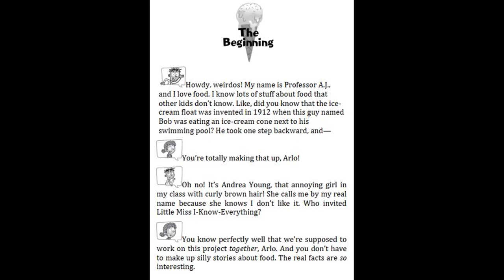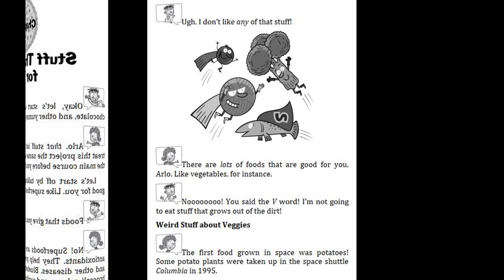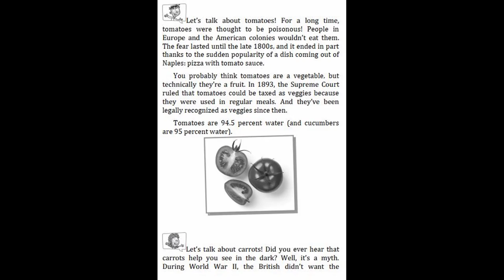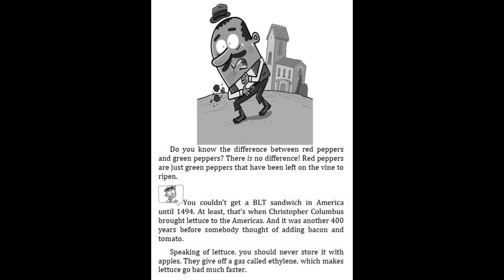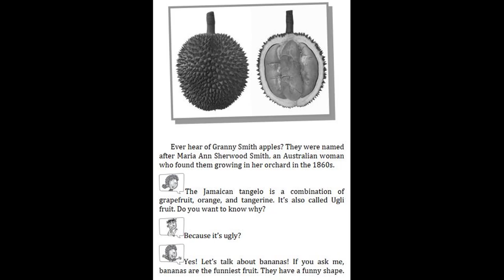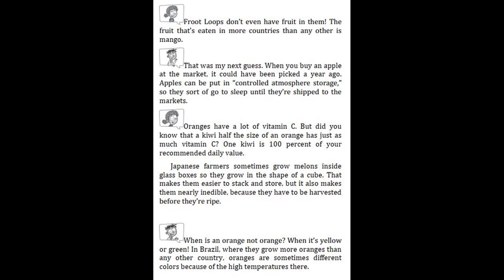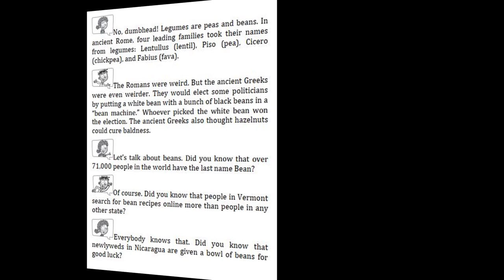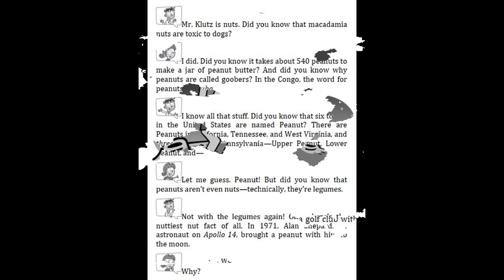My Weird School Fast Facts #8 Pizza, Peanut Butter and Pickles by Dan Gutman-The Beginning Chapter 1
7. My Weird School Fast Facts #7 Mummies, Myths, and Mysteries by Dan Gutman - The Ending | Read aloud
7. My Weird School Fast Facts #7 Mummies, Myths, and Mysteries by Dan Gutman - Part 3 | Read aloud
7. My Weird School Fast Facts #7 Mummies, Myths, and Mysteries by Dan Gutman - Part 2 | Read aloud
7. My Weird School Fast Facts #7 Mummies, Myths, and Mysteries by Dan Gutman - The Beginning and part 1
6. My Weird School Fast Facts #6 Dinosaurs, Dodos, and Woolly Mammoths by Dan Gutman - The Ending
6. My Weird School Fast Facts #6 Dinosaurs, Dodos, and Woolly Mammoths by Dan Gutman - Chapter 8
6. My Weird School Fast Facts #6 Dinosaurs, Dodos, and Woolly Mammoths by Dan Gutman - Chapter 6 - 7
6. My Weird School Fast Facts #6 Dinosaurs, Dodos, and Woolly Mammoths by Dan Gutman - Chapter 5
6. My Weird School Fast Facts #6 Dinosaurs, Dodos, and Woolly Mammoths by Dan Gutman - Chapter 4
6. My Weird School Fast Facts #6 Dinosaurs, Dodos, and Woolly Mammoths by Dan Gutman - Chapter 3
6. My Weird School Fast Facts #6 Dinosaurs, Dodos, and Woolly Mammoths by Dan Gutman - Chapter 2
6. My Weird School Fast Facts #6 Dinosaurs, Dodos, and Woolly Mammoths by Dan Gutman - Chapter 1
6. My Weird School Fast Facts #6 Dinosaurs, Dodos, and Woolly Mammoths by Dan Gutman - The Beginning
5. My Weird School Fast Facts #5 Dogs, Cats, and Dung Beetles by Dan Gutman - Chapter 11 & The Ending
5. My Weird School Fast Facts #5 Dogs, Cats, and Dung Beetles by Dan Gutman - Chapter 9-10 | Read aloud
5. My Weird School Fast Facts #5 Dogs, Cats, and Dung Beetles by Dan Gutman - Chapter 8 | Read aloud
5. My Weird School Fast Facts #5 Dogs, Cats, and Dung Beetles by Dan Gutman - Chapter 7 | Read aloud
5. My Weird School Fast Facts #5 Dogs, Cats, and Dung Beetles by Dan Gutman - Chapter 6 | Read aloud
5. My Weird School Fast Facts #5 Dogs, Cats, and Dung Beetles by Dan Gutman - Chapter 4 - 5| Read aloud
5. My Weird School Fast Facts #5 Dogs, Cats, and Dung Beetles by Dan Gutman - Chapter 3 | Read aloud
5. My Weird School Fast Facts #5 Dogs, Cats, and Dung Beetles by Dan Gutman - Chapter 2 | Read aloud
5. My Weird School Fast Facts #5 Dogs, Cats, and Dung Beetles by Dan Gutman - The Beginning, Chapter 1

4. My Weird School Fast Facts #4 Space, Human, and Farts by Dan Gutman - Chapter 14, The Ending
4. My Weird School Fast Facts #4 Space, Human, and Farts by Dan Gutman - Chapter 12 - 13 | Read aloud
4. My Weird School Fast Facts #4 Space, Human, and Farts by Dan Gutman - Chapter 10 - 11 | Read aloud
4. My Weird School Fast Facts #4 Space, Human, and Farts by Dan Gutman - Chapter 9 | Read aloud
4. My Weird School Fast Facts #4 Space, Human, and Farts by Dan Gutman - Chapter 7 - 8 | Read aloud
4. My Weird School Fast Facts #4 Space, Human, and Farts by Dan Gutman - Chapter 6 | Read aloud
4. My Weird School Fast Facts #4 Space, Human, and Farts by Dan Gutman - Chapter 5 | Read aloud
4. My Weird School Fast Facts #4 Space, Human, and Farts by Dan Gutman - Chapter 4 | Read aloud
4. My Weird School Fast Facts #4 Space, Human, and Farts by Dan Gutman - Chapter 3 | Read aloud
4. My Weird School Fast Facts #4 Space, Human, and Farts by Dan Gutman - The beginning Chapter 1-2
3. 3. My Weird School Fast Facts #3 Explores Presidents & Toilets by Dan Gutman - Chapter 12-13&The Ending
3. My Weird School Fast Facts #3 Explores Presidents & Toilets by Dan Gutman - Chapter 11 | Read Aloud
3. My Weird School Fast Facts #3 Explores Presidents & Toilets by Dan Gutman - Chapter 10 | Read Aloud